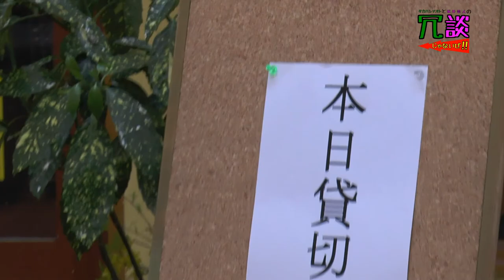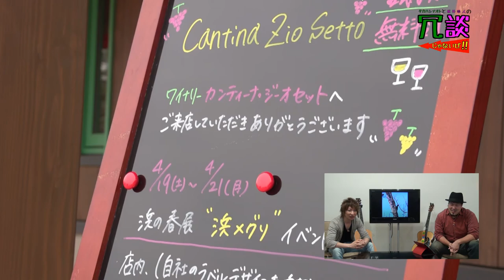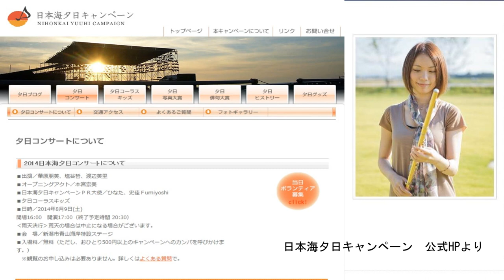冗談じゃないぜ！タカハシナオト Vol.02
新潟を拠点として活躍するミュージシャン タカハシナオトと、イケメン・ギタリスト 坂井崇人がお送りする「ユルユル・トーク＆ミュージック・プレイ番組」です。
毎月　第一火曜日の午後8時に配信されています。